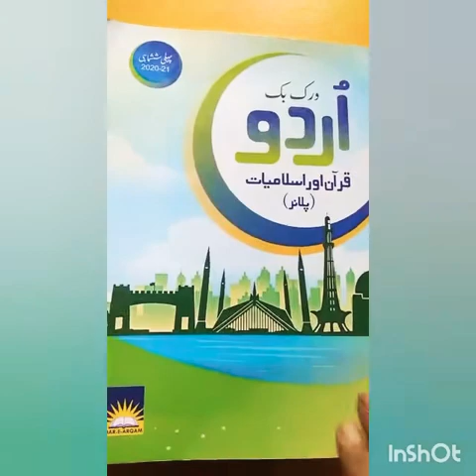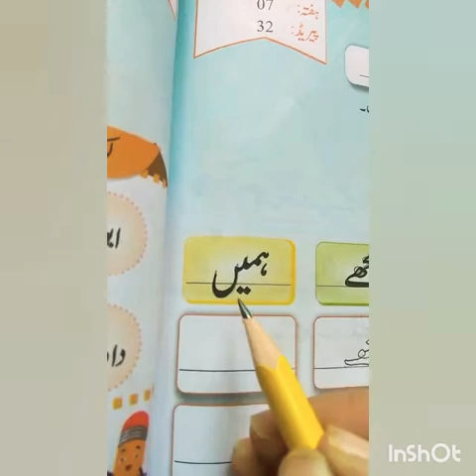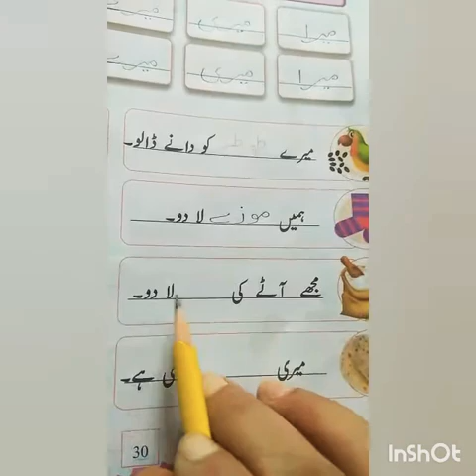Kaleedi alfaz recognition & sentences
Class prep urdu workbook pg 30